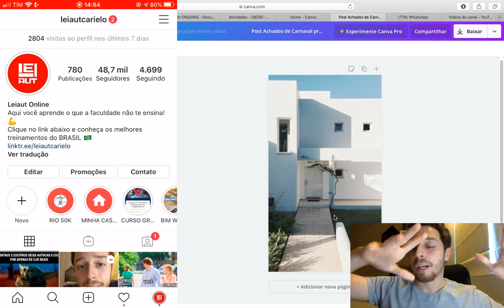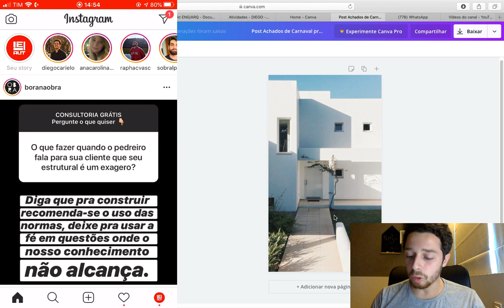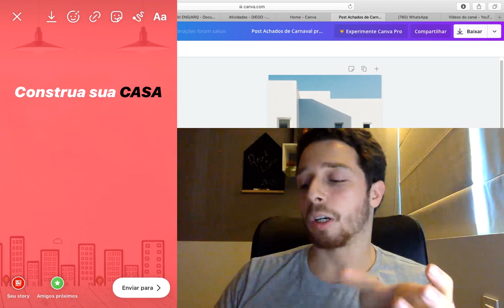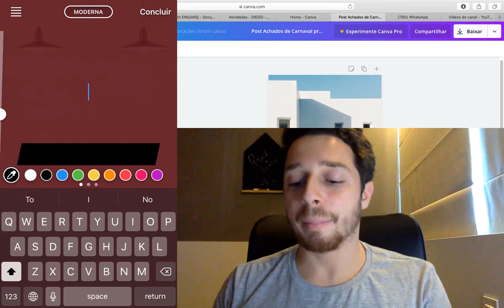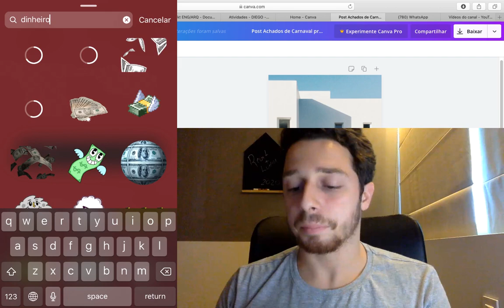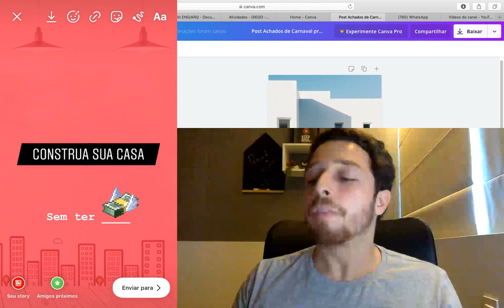10 - INSTAGRAM para Eng/Arq - Personalizando STORIES